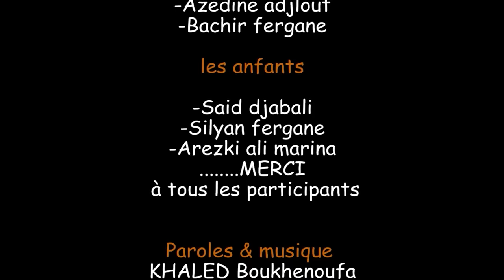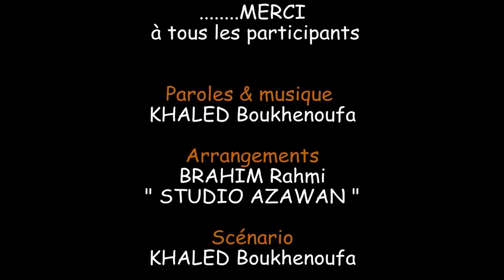tawellit yettwattun (Khaled boukhenoufa) dardah clip kabyle 2023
tawellit yettwattun    (comédie musicale) paroles et musique ( Khaled boukhenoufa _dardah ) arrangement (Brahim rahmi ) studio (azawan) scénario (Khaled boukhenoufa) images video (ahmed messaoudene  -   takfarinas messaoudene  )   éclairage_montage ( takfarinas messaoudene  )  ( acteur _(Khaled boukhenoufa _hassiba sakher_mohand abbas_kamal vu tmeghriwin__kaci meddour _dahbia fergane )     remerciement (association anaruz _tisednan n mzeggen ) comite et citoyens du village )   mzegguene (arab djabali _meziane fergane _sadek fergane _mouloud abbas _sofiane djenni _azedine adjlout _bachir fergane ) les anfants ( said djabali _silyan fergane _arezki ali marina ) merci ( a tous les participants     réalisation (khaled    boukhenoufa _takfarinas messaoudene  ) production et distribution (URL ciné kabyle) Mourad bouchafa (YouTube ciné kabyle officiel)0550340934